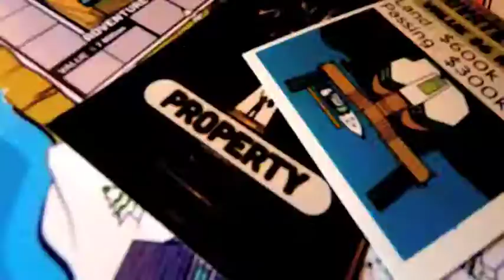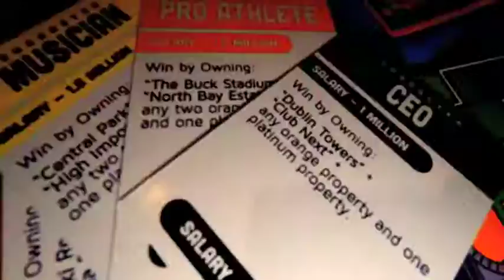New Money Staying Rich Board Game